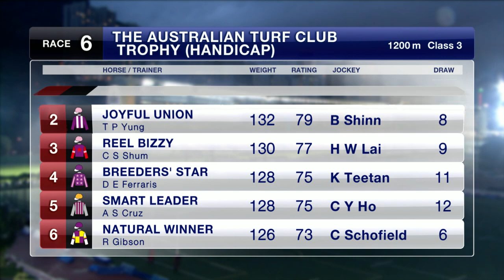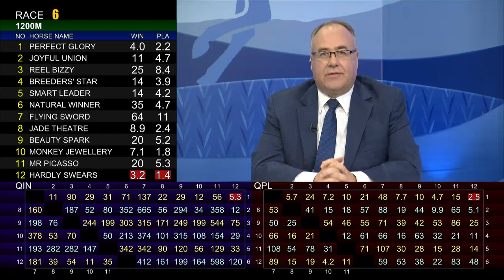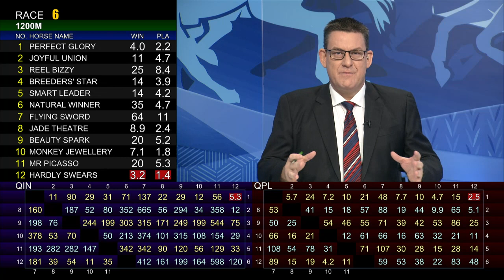[Racing To Win] 19/20 #20 Happy Valley – R6 (20 November)